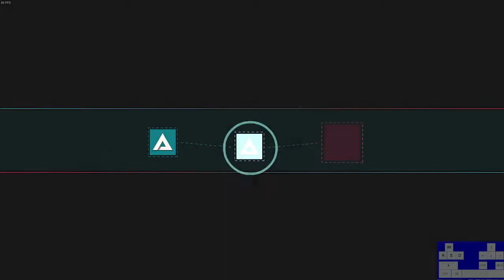online session 1 (jsab)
honestly was pretty proud of this since i got an A on fox, mortal combat and born survivor which is pretty cool

SONGS:
00:17 - Airborne Robots
03:14 - Final Boss
06:48 - HYPE
09:09 - FOX
12:28 - Lycanthopy
15:00 - Born Survivor
17:57 - Mortal Kombat
20:20 - Annihilate